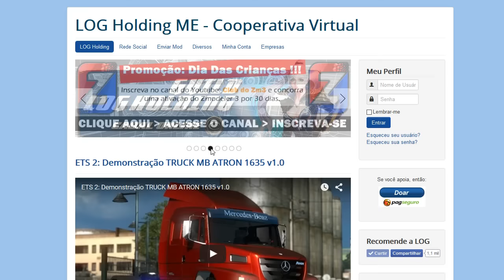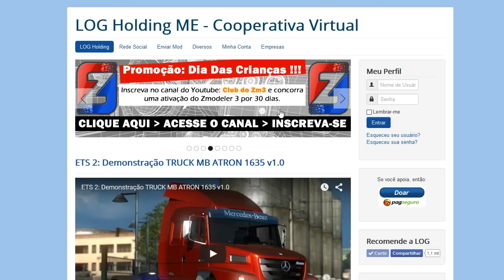Zmodeler 3 :: PROMOÇÃO DIA DAS CRIANÇAS !!!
PROMOÇÃO DIA DAS CRIANÇAS !!

Acessar o site da LOG e clicar no banner da promoção no topo do site. Você será redirecionado para o canal no YouTube Club do Zm3.

VÁLIDO ATÉ DIA 12/10/2015

O SORTEIO SERÁ FEITO AO VIVO NA LIVE DO CANAL NETSTOC NO DIA 12/10/2013.

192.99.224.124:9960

▼▼▼Save Multiplayer▼▼▼

▼▼▼Empresa Agregadas▼▼▼